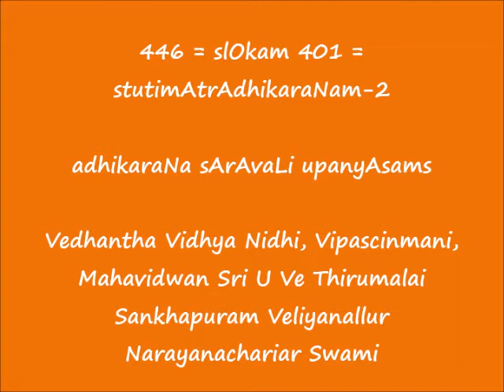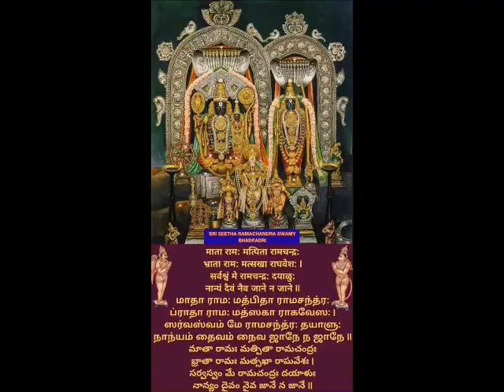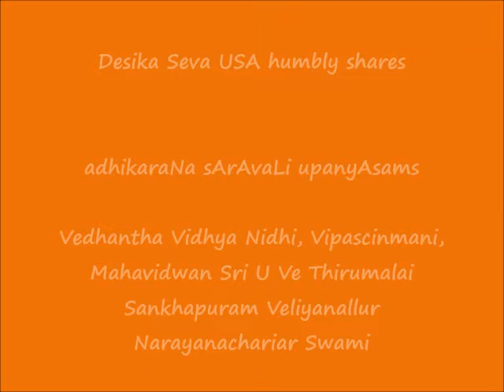446 = slOkam 401 = stutimAtrAdhikaraNam-2 = adhikaraNa sArAvaLi upanyAsams